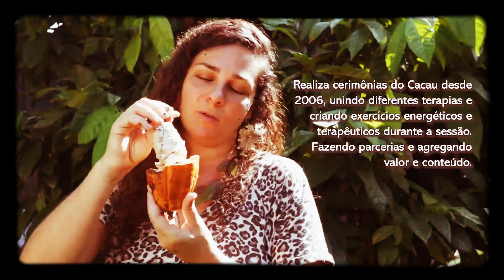Cerimônia do Cacau - Ritual da Plenitude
Cerimônia do Cacau com o Ritual da Plenitude
Realizado em Paraty com Beatriz Simbiya, Diogo Ely e Eduardo Benkö.